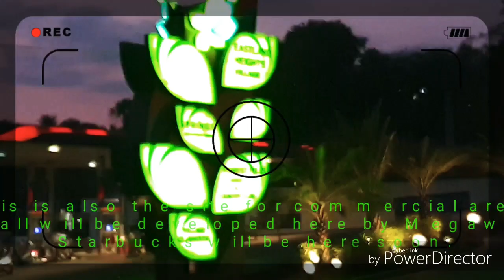EASTLAND HEIGHTS HOUSE AND LOT LOW DOWNPAYMENT Antipolo QUEZON CITY Pasig Marikina Rizal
This is a glimpse on a soon to be finished model house A in the very promising project of Megaworld located in Antipolo called Eastland Heights.

This place is 30 to 45 minutes away from Ateneo in Katipunan QC.

Lot area of the house in the video is 390 sqm. This is a 2 storey modern house design sample house that can be built in this project.

Get any  300 to 2,000 sqm lot here for 20,000/month on 1st year and up to 4 years of zero interest under inhouse financing  and developer Megaworld allows bank financing after the inhouse payment terms.

Buyers have the option to buy a lot first and then build a house in the future or they may alao buy a house and lot package since the project already has many ready for occupancy phases.

We are also accepting proposals from contractors or build and sellers of house and lots.

We allow customers to start building their house by just paying only 30% of the lot price. We can also refer customers to the best contractors that will only require 30% of the house construction price to start building the house thru a progress building terms. Thus, if a customer can pay 30%, then they can have their dream house with their own design and preferred lot here at Eastland Heights.*

Daniel Paz
Asst Sales Manager